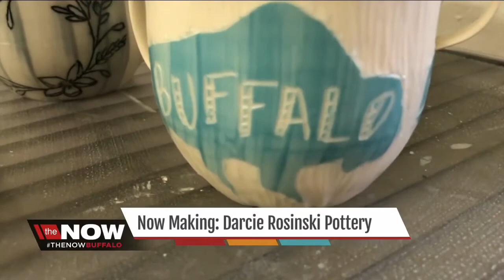Now Making: Darcie Rosinski Pottery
On this week's Now Making, Hannah checks in with Darcie Rosinski Pottery in Buffalo.